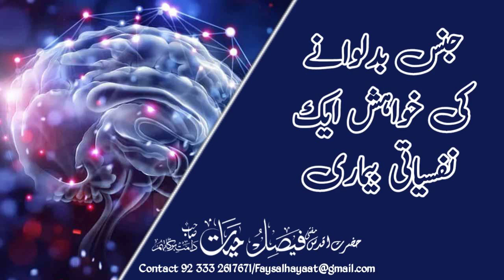Gins badalwane ki khohish aik Nafsiyati bimari || جنس بدلوانے کی خواہش ایک نفسیاتی بیماری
Gins badalwane ki khohish aik Nafsiyati bimari || جنس بدلوانے کی خواہش ایک نفسیاتی بیماری || Hazrat Aqdas Mufti Faisal Hayat Saheb db